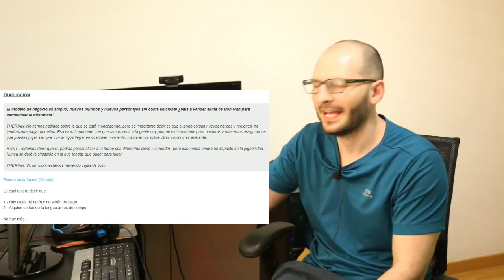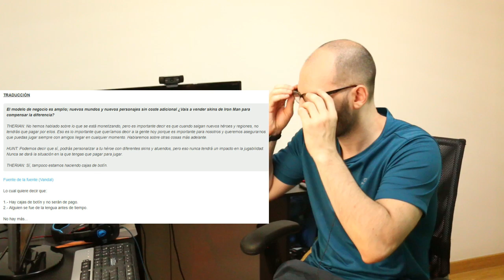¡HOBBY CONSOLAS Y VANDAL ENMIERDAN THE AVENGERS POR LAS CAJAS LOOT! - Sasel - español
Se han equivocado con la traducción y es un error gravísimo. Dan a entender que el videojuego The Avengers va a tener cajas loot y es totalmente falso . Los creadores no querían decir eso. Pero han querido entender que hay cajas loot.